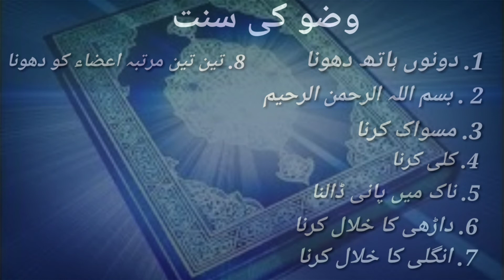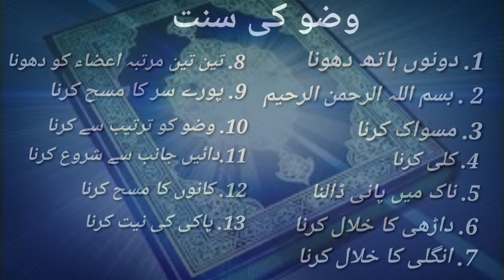Wadu ke sunnat * सुनने वजू & سنت وضو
आन लाइन दीनी तालीम में हम आप को कुरआन शरीफ ,नूरानी कायदा,उर्दू,दुआ इत्यादि पढ़ना सिखाएंगे।

آن لائن دینی تعلیم میں ہم آپ کو قرآن شریف،نورانی قاعدہ،اردو،دعا وغیرہ پڑھائینگے